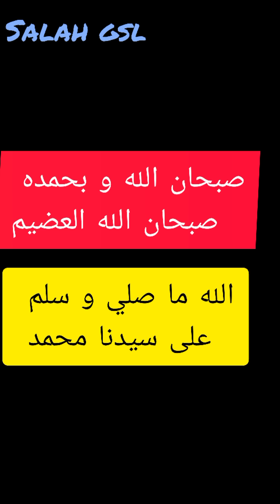لحضة إقلاع قوارب المو ت 😨😢 نحوى إسبانيا 🇪🇸😢